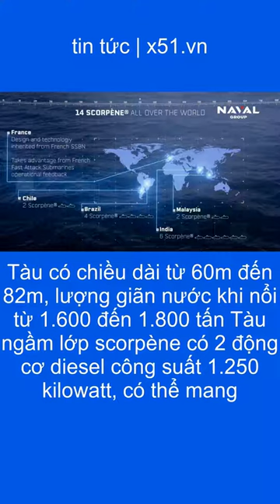NGUYÊN DO TÀU NGẦM LỚP SCORPÈNE CỦA PHÁP ĐƯỢC NHIỀU QUỐC GIA LỰA CHỌN ĐỂ NÂNG CAO NĂNG LỰC HẢI QUÂN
Công nghệ đóng tàu ngầm của Pháp được đánh giá cao trên thế giới, trong đó tàu ngầm lớp Scorpène đang có khả năng "đổ xô" kỷ lục là tàu được xuất khẩu nhiều.